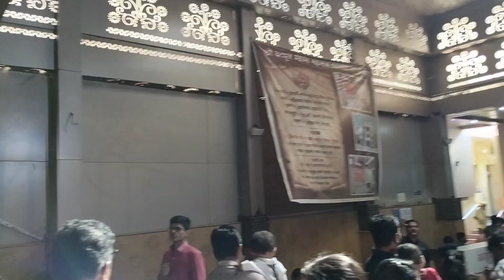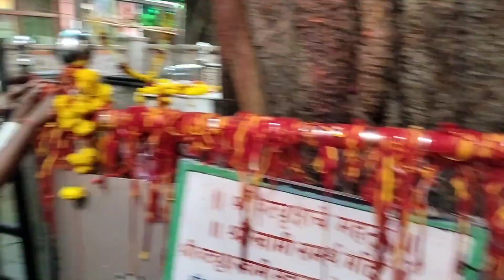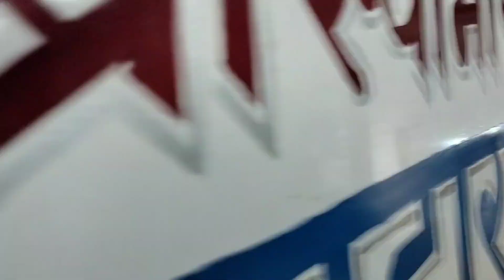अक्कलकोट श्री स्वामी समर्थ महाराज समाधि मंदिर। Shri Swami Samarth Maharaj Samadhi Mandir Akkalkot..